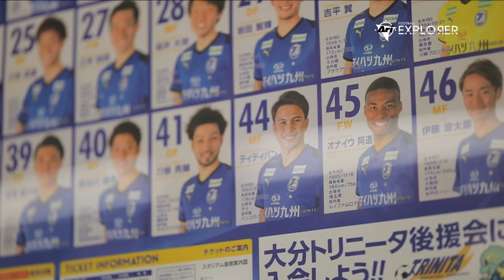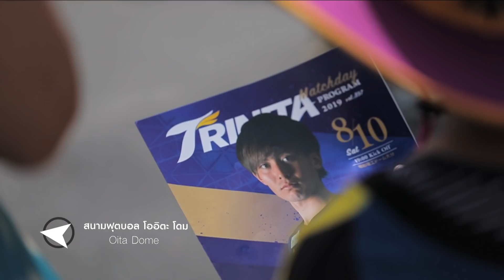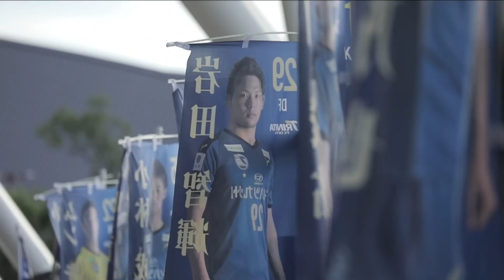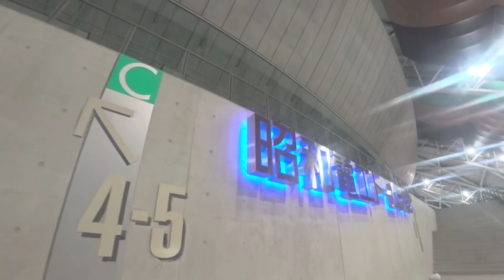Ari Football Explorer Season 2 EP.6 ชีวิตที่ต้องสู้ในโออิตะของ "นิว" ฐิติพันธ์ พ่วงจันทร์📷🌏⚽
รายการ Ari Football Explorer Season 2 ตอนที่ 6

เดินทางไปเกาะติดชีวิตความเป็นอยู่ของ “นิว” ฐิติพันธ์ พ่วงจันทร์ นักฟุตบอลทีมชาติไทย ที่ไปค้าแข้งที่ประเทศญี่ปุ่น กับสโมสร Oita Trinita

ดูเกมฟุตบอลเจลีกระหว่าง Oita Trinita และ Vissel Kobe ที่สนาม Oita Dome